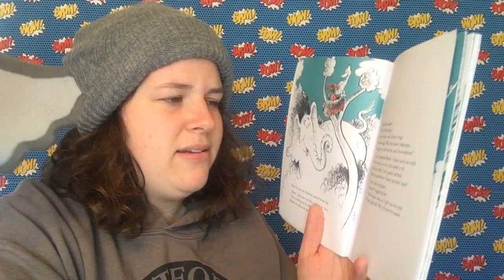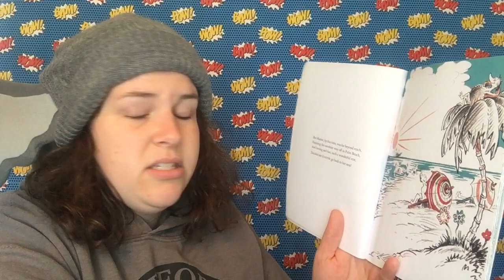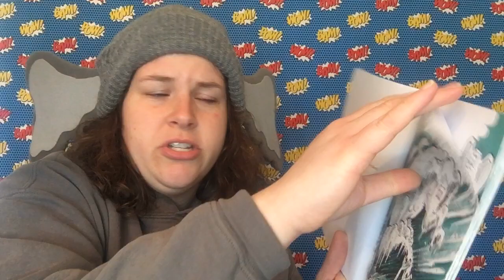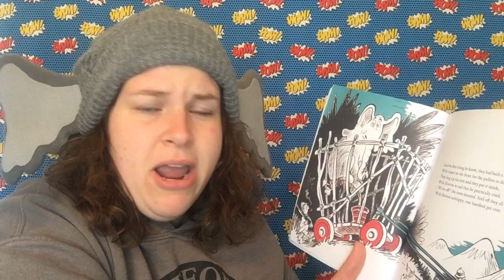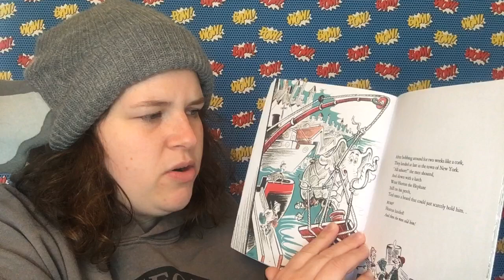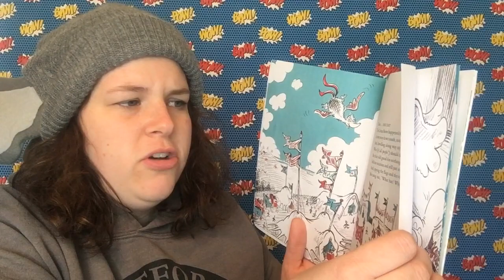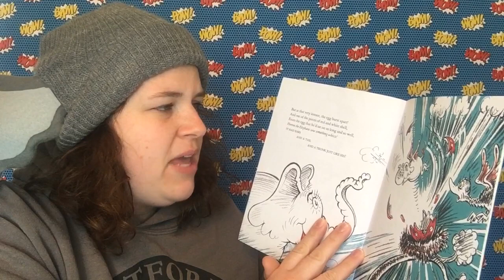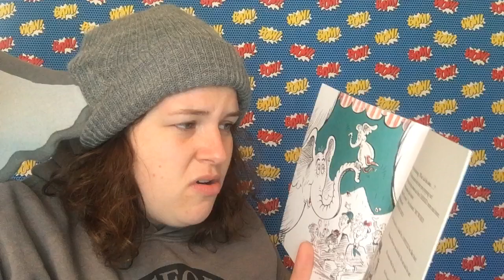Horton Hatches the Egg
Reading Horton Hatches the Egg